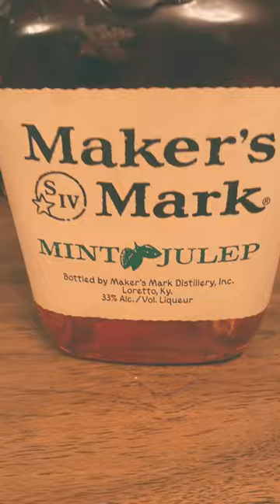Maker’s Mark Mint Julep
Maker's Mark Mint Julep is the drink of choice for the Kentucky Derby and nobody does a mint julep like Maker's Mark. This pre-made cocktail is ready to drink, wether at home cheering on your favorite pony with a group of friends or when you need to step out of the heat of the day.